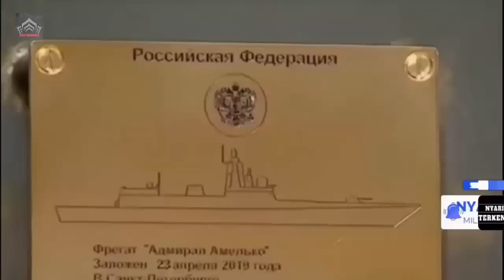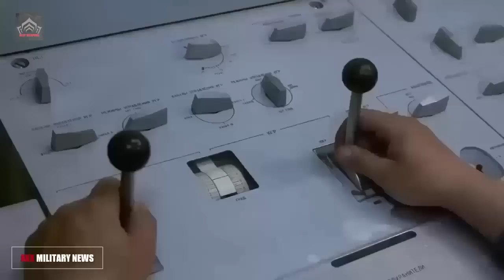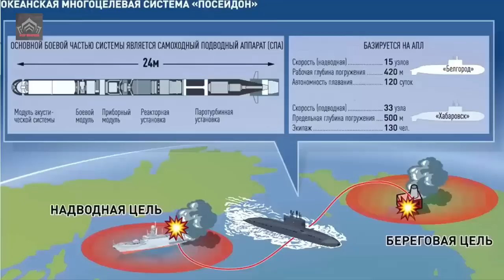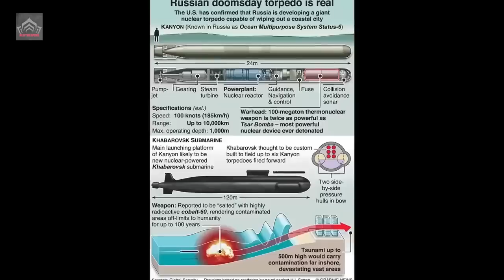Armed with a two-megaton nuclear warhead, What will happen if Russia uses Poseidon torpedoes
The latest announcement means that Russia will soon possess a new deterrence weapon that, if used, could cause devastating damage to coastal cities in the US.
Armed with a two-megaton nuclear warhead, the Poseidon if used, could cause devastating damage to coastal cities in the US.
can destroy aircraft carrier strike groups and enemy infrastructural facilities in coastal regions.